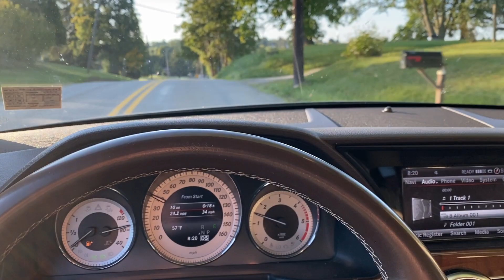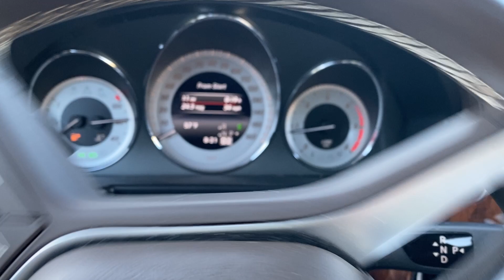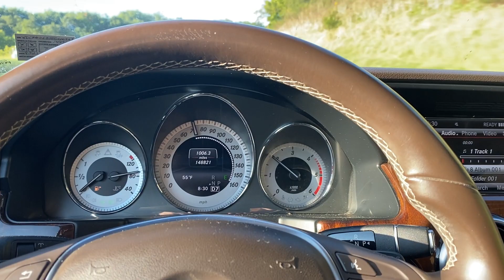Don't let your mechanic ruin your modern diesel! Avoid bad advice from ignorant people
This video was sparked by an arrogant, ignorant mechanic with nearly 200K subscribers giving horrible advice.  I hope this video helps somebody to avoid such pitfalls.